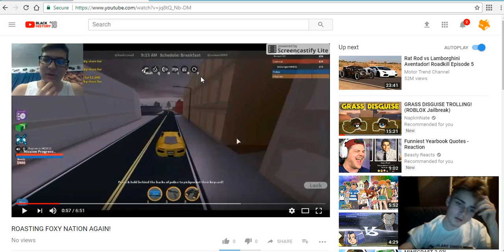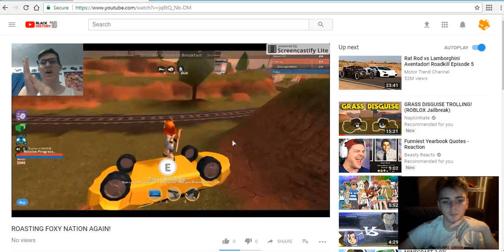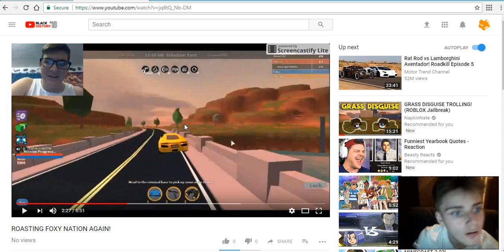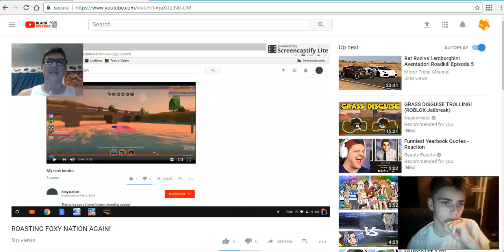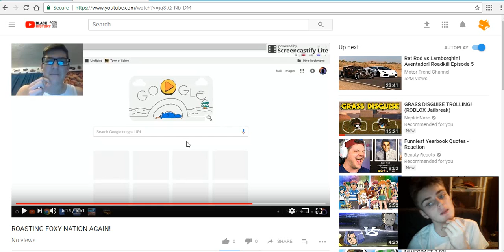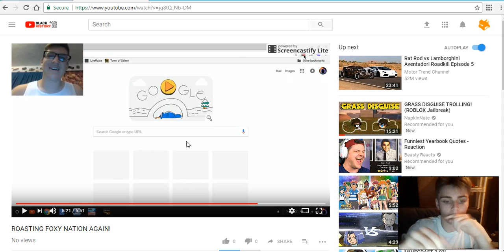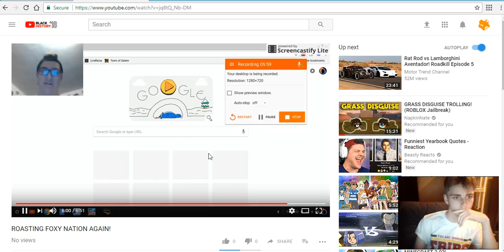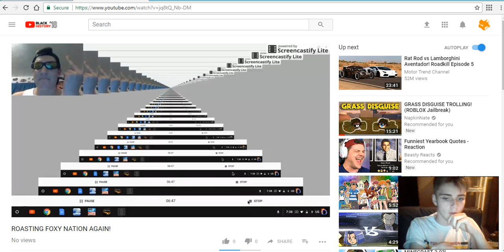PAYBACK ON DAVID JORDAN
here is my twitter     @FoxyNation1